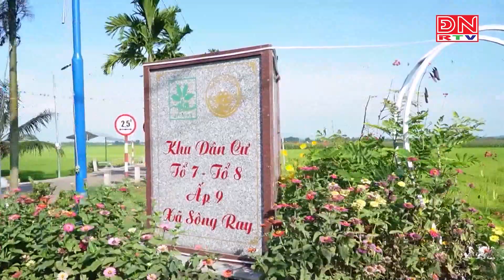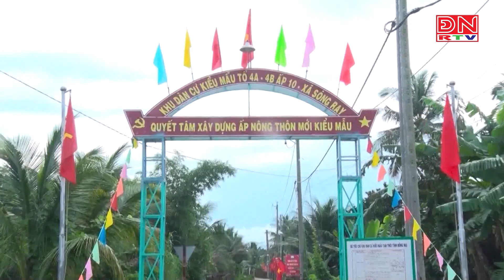Cẩm Mỹ phấn đấu đạt chuẩn huyện Nông thôn mới nâng cao năm 2024